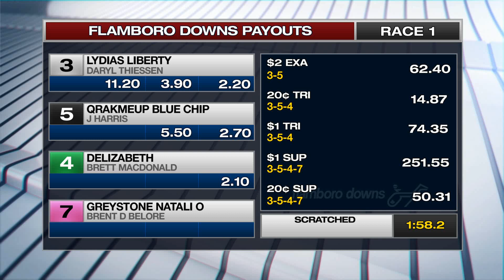November 20,2019-FLMD-Race 1